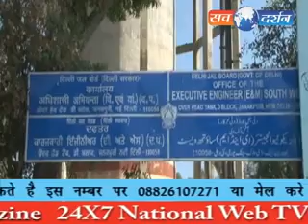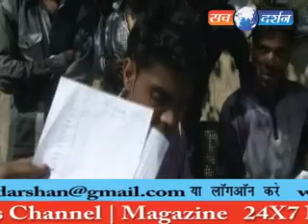Paani ki samsya